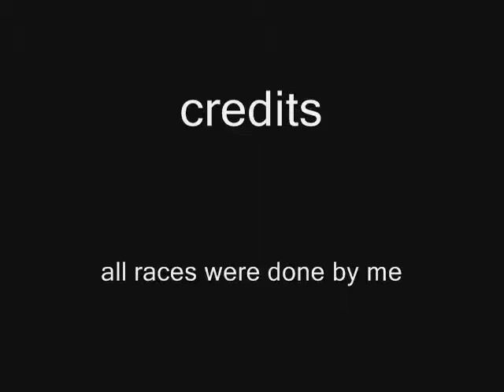gt4 drag racing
me drag racing myself from the ghoust replay